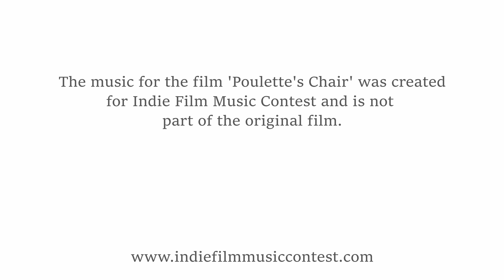Poulette’s Chair – New Score by AJ Potvin - Submission for the Indie Film Music Contest